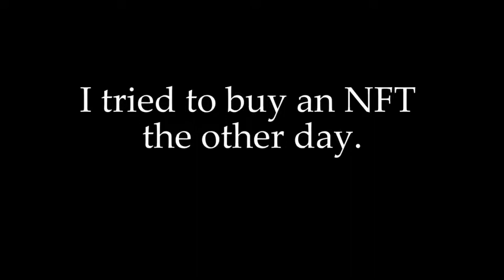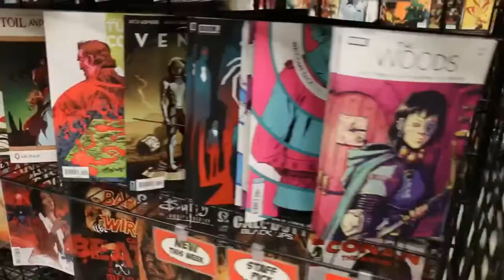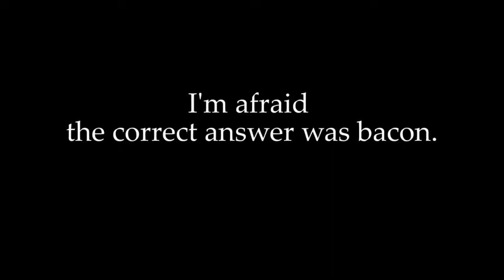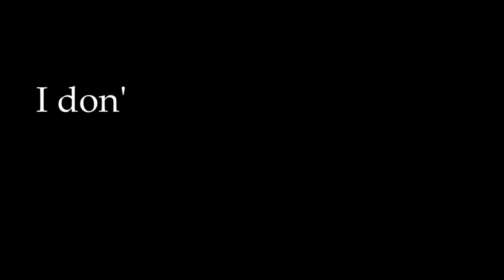DWS: You Don't Know Jack About The Swordsman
Disney's Hawkeye dug up an old Hawkeye character that many people don't even realize was drawn from the comics!  Let the walking library of obscure information, Dan Wickline, tell you everything you need to know about Jacques Duquesne, The Swordsman!